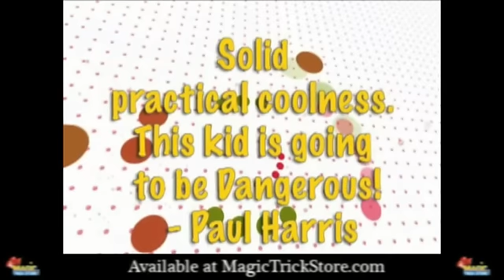Gum by Jeff Prace and Kozmomagic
Jeff Prace presents four mysteries using something you normally carry in your pocket, chewing gum. Using the methods taught in detail on this DVD, you will be able to astonish anyone with everyday items.

Orbit: A pack of gum with only one piece left instantly turns into a full pack. You can then immediately hand out a piece of gum to a hungry spectator.